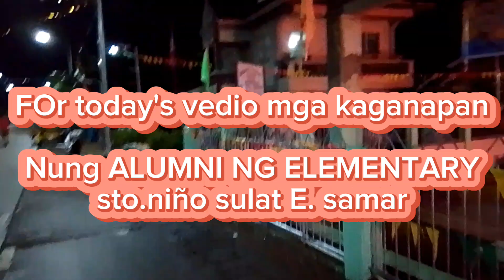ALUMNI ELEMENTARY SCHOOL SAMAR VACATION FIESTA CELIBRATION sto.ninio sulat e.samar